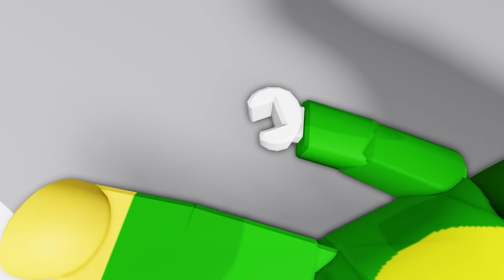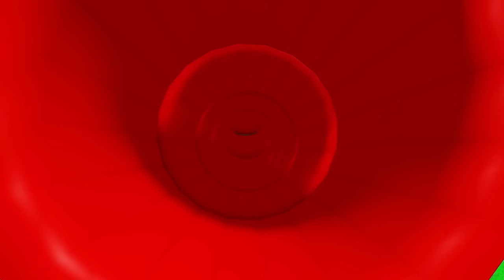Thomas JJ and Choo Choo Charles Mikey | Maizen Roblox | ROBLOX Brookhaven 🏡RP - FUNNY MOMENTS